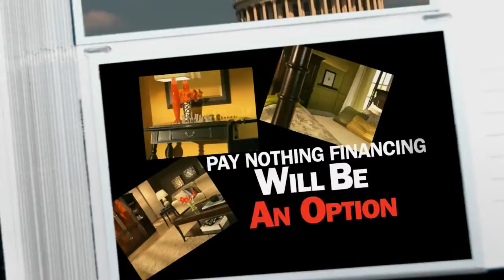NO MORE NO PAY HD YOUTUBE